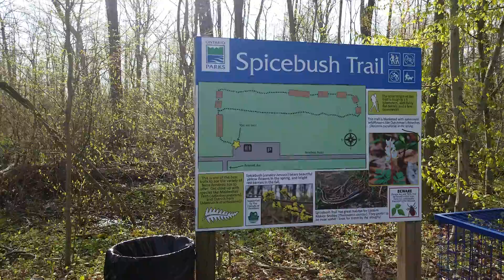Spicebush Trail With Birds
May 16, 2020 Rick and I bird the Spicebush Trail in Rondeau Provincial Park. I think the jaunty video matches the jaunty music by Shubert.